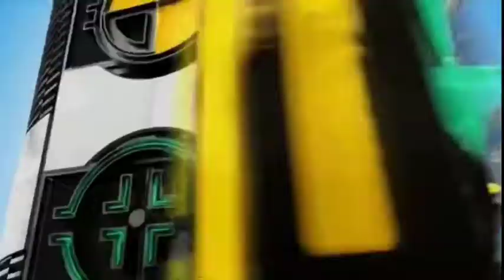Bally Sports NHL intro (2022 Stanley Cup Playoffs)